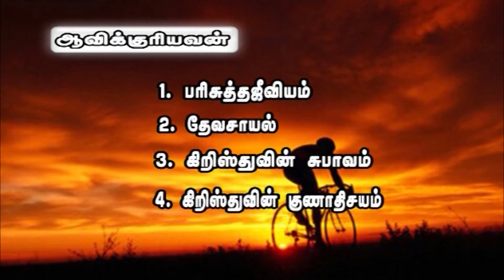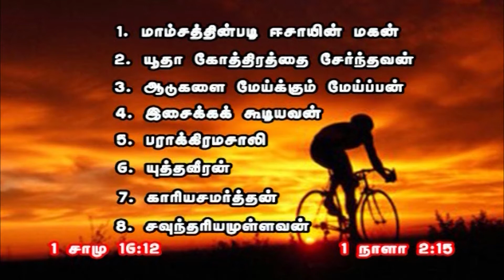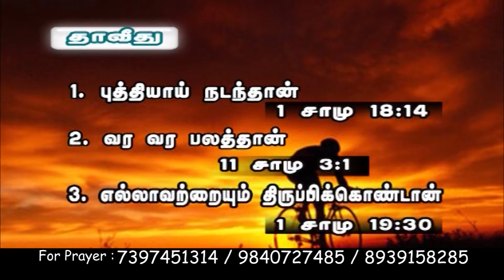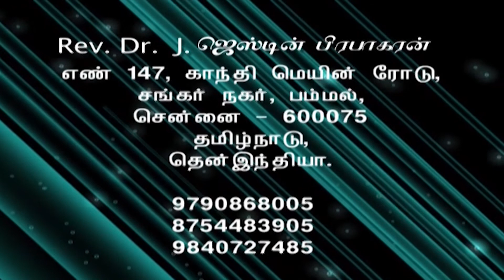JOY TV Chennai : Rev. Justin Prabhakaran | 13-04-2019